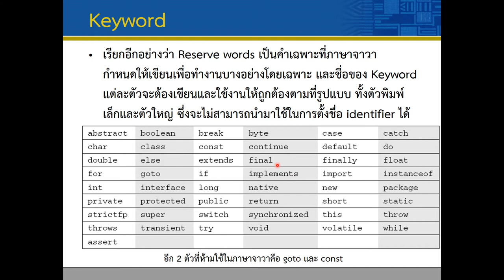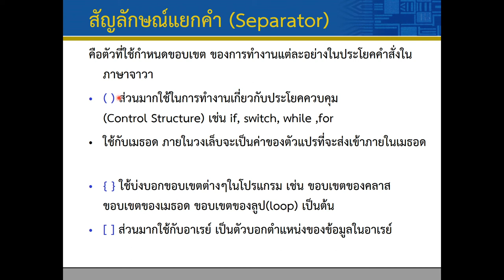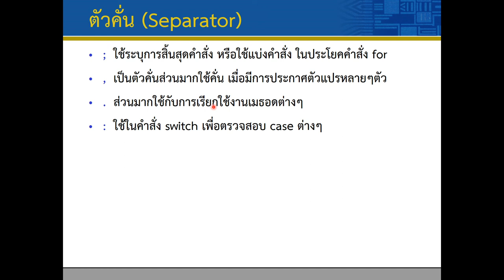Lec02 Beginning 02 Keyword and Separator